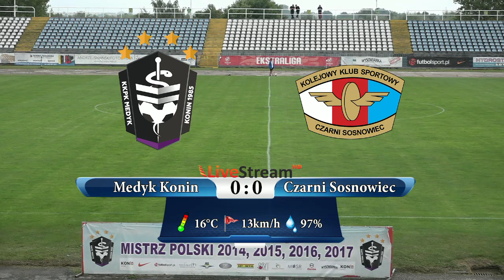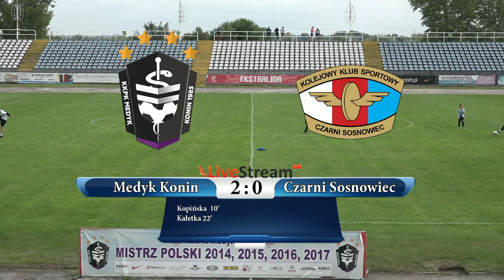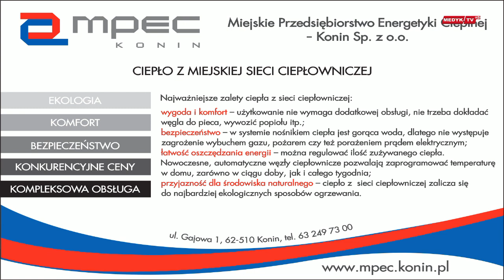Mecz IV kolejki Ekstraligi Kobiet Medyk Konin vs. Czarni Sosnowiec 25/08/18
Zobacz na ŻYWO